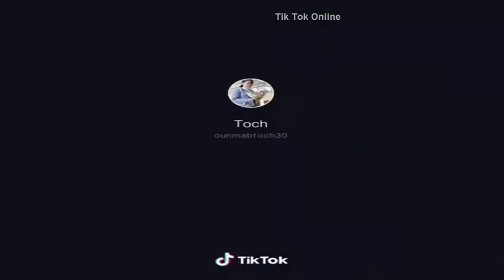Comedy Tik tok videos, កំប្លែងតិកតុក, Ep15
Now welcome to tik tok online compilation please enjoy by happy.
សូមស្វាគមន៍មកកាន់  Tik Tok Online ដែលកំពុងចែករំលែកវីឌីអូ Tik Tok សម្រាប់អ្នកទាំងអស់គ្នា។

មើលវិឌីអូផ្សេងៗទៀត